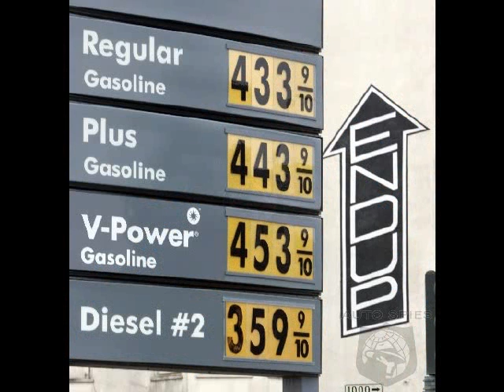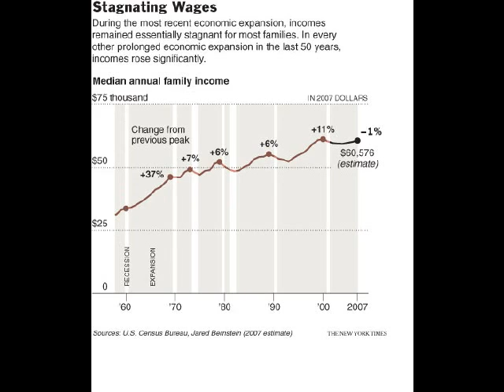Mike Malloy: top tax rate, middle class, subprime loans (April 13, 2012 hour 1 segment 2)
Mike reads a blog from Prairie2.com about the economy with topics like: the top tax rate, Buffett Rule, the declining middle clas, wage stagnation, and worker productivity. He then riffs on the New York Times article from April 11, "Lenders Again Dealing Credit to Risky Clients".

Opening bumper music: "You Might Think" by The Cars
Closing bumper music: "Subterranean Homesick Blues" by Bob Dylan